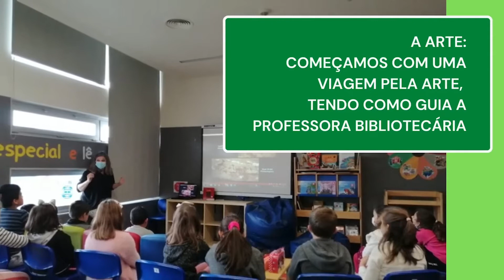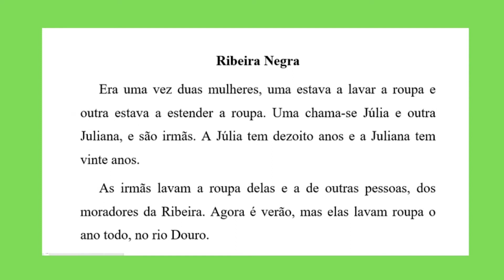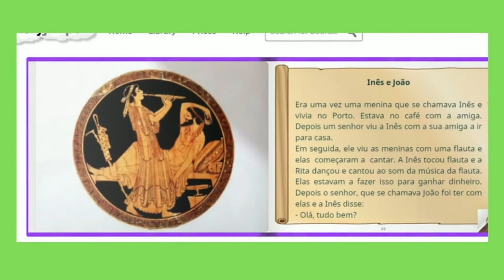RBE - Fazer em Rede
Distinção da Boa Prática do Agrupamento de Escolas n.º 3 de Rio Tinto, Gondomar.